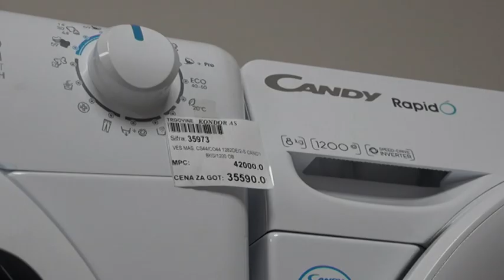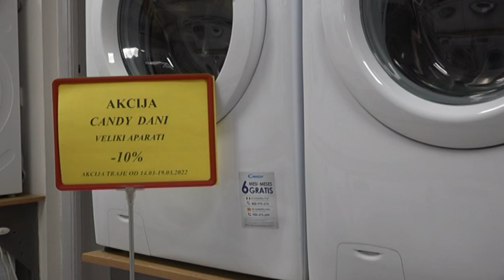PRILOG VRT - POPUSTI NA "GORENJE" PROIZVODE U "KONDOR AS-u" POVODOM MLADENACA